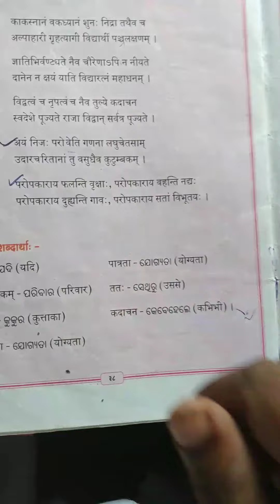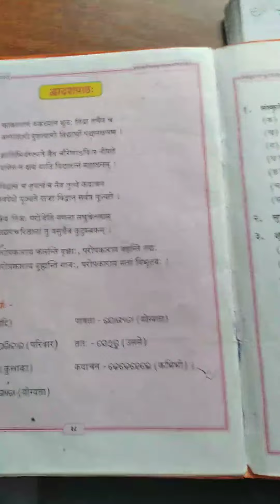Class 5th sanskrit